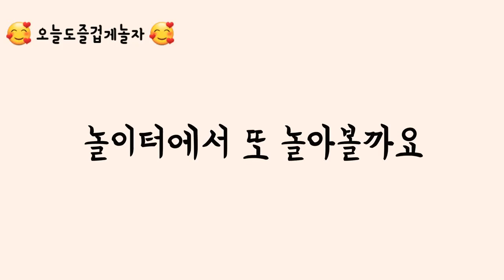비오는 일요일도 즐겁게 놀자. Let's have fun on a rainy sunday!🥰💕☔☕⚘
#4,800,000StepsIn10
Months
12MonthsOfWalking 10kmEveryDay